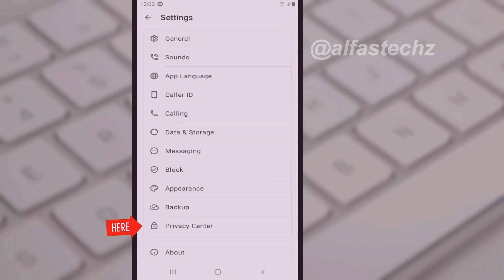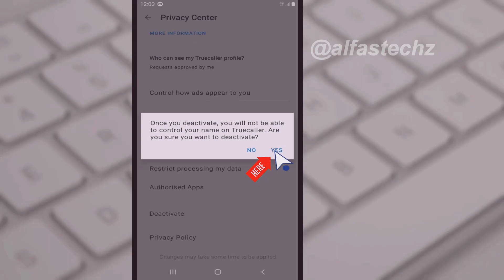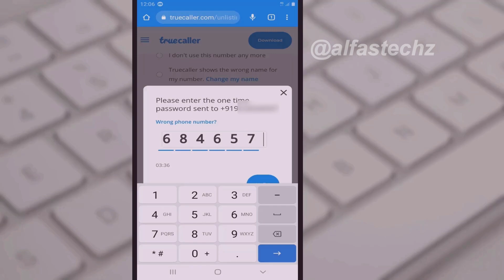how to remove your name from truecaller 2024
truecaller unlist your number how to remove truecaller name 2024